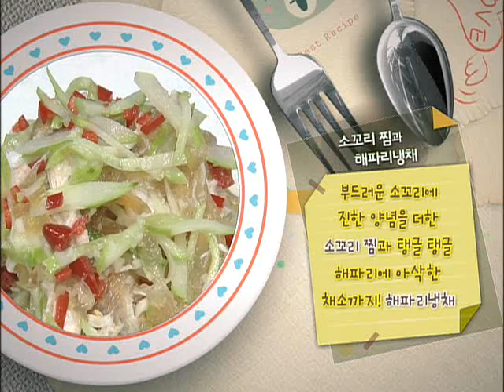최고의 요리 비결 - 이혜정, 꼬리찜과 해파리냉채_#001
EBS, 최고의 요리 비결, The best cooking secrets, 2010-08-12, 이혜정의입맛당기는여름밥상꼬리찜과해파리냉채

이혜정의입맛당기는여름밥상꼬리찜과해파리냉채